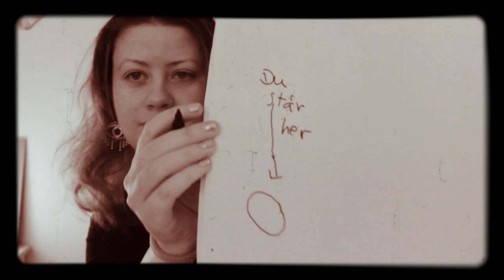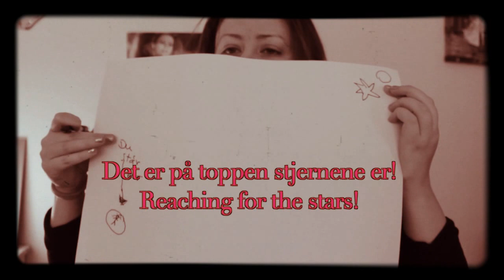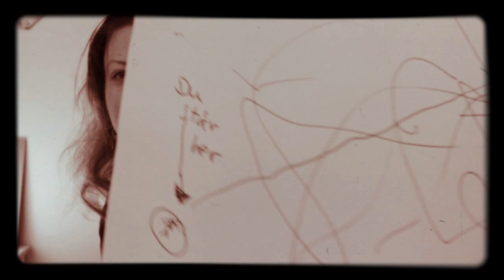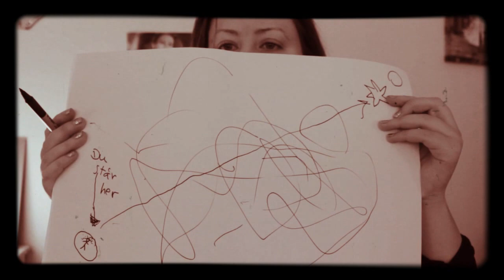Demonstrerer suksess...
This video is in Norwegian about success :-)